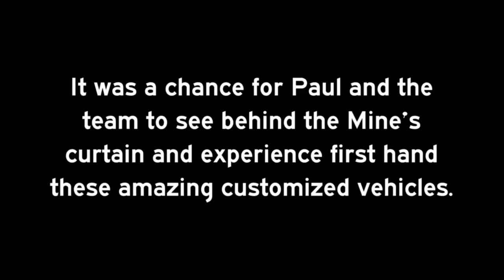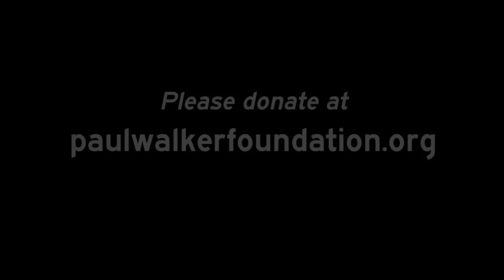Paul Walker Visits Mine's In Japan - Lost Footage - GTChannel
for more content!
Paul Walker GT-R Test Drive
During a recent move, GTChannel discovered unused footage of Paul visiting the world-renowned GT-R performance shop, Mine's Motor Sports.

We share this as a tribute to Paul's passion for cars, good humor, and a reminder of the gravity of such a loss.

All proceeds from this video will be donated to the Paul Walker Foundation, a charity launched by Paul's daughter as a tribute to his enduring legacy.